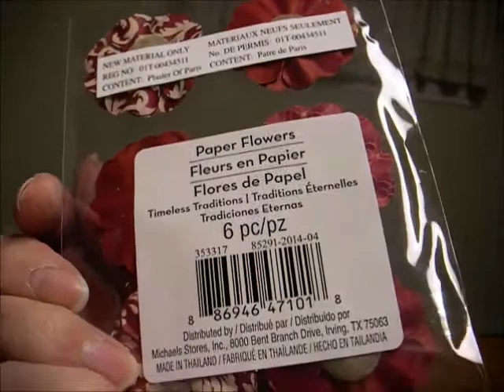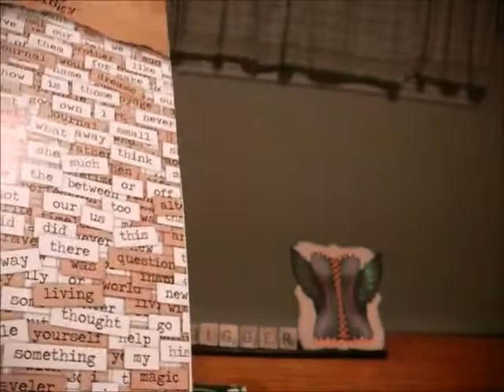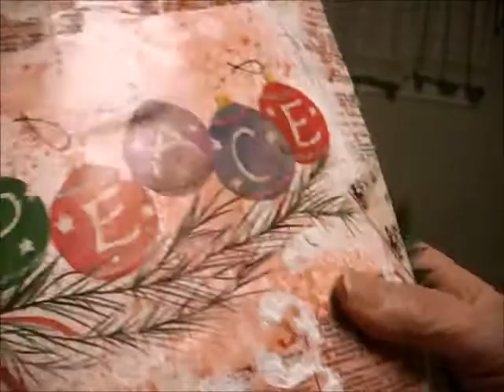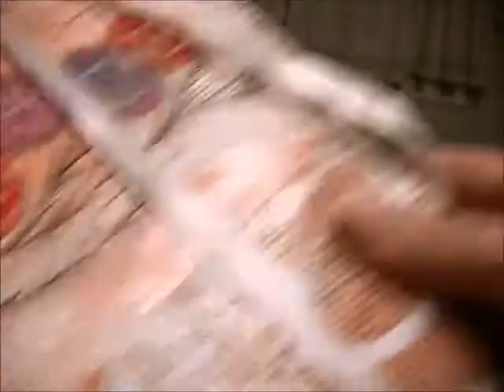Winnings from Siksun2012 Secret Giveaway